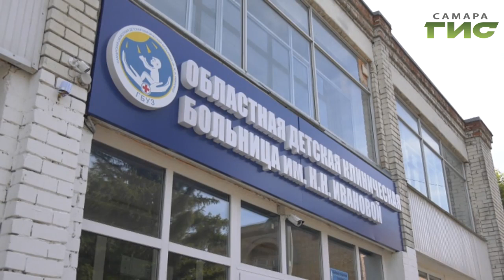В Самарской областной детской клинической больнице заработал уникальный рентгенологический аппарат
В самарской детской клинической больнице заработал уникальный рентгенологический аппарат. Он позволит в корне поменять подход ко многим операциям. Сделает процесс проще и безболезненнее. Как работает оборудование сегодня показали главе областного минздрава и журналистам. Мери Елчан поделится впечатлениями.